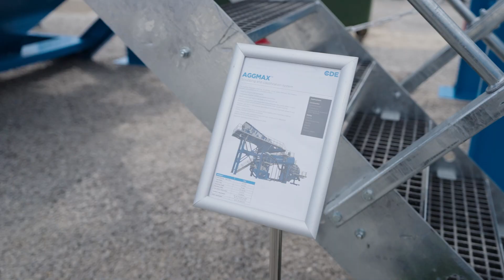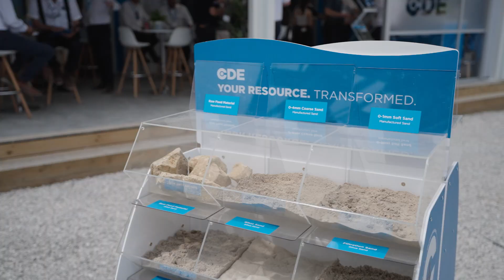CDE Launch New ProPress™ Filter Press at Hillhead 2024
CDE Group launched the next generation filter press at Hillhead 2024 in Buxton, England.

CDE ProPress has been developed to meet the needs of the waste recycling, quarrying & mining sectors.

CDE, a leader in the design and engineering of sand and aggregate wet processing solutions for the waste recycling and natural minerals processing sectors, has unveiled its new ProPress high-performance filter press at Hillhead, adding to its state-of-the-art water management and recycling systems.